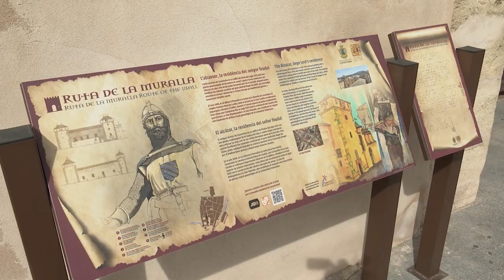La Diputación respalda con 45 000 euros la recuperación del ala oeste del histórico PalauComtal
La Diputación de Alicante ha subvencionado con 45.500 euros las obras de recuperación del ala oeste del PalauComtal de Cocentaina. Esta actuación está incluida en el Plan Provincial para la puesta en valor del patrimonio arquitectónico de carácter histórico y titularidad municipal, dotado con más de 13 millones de euros.